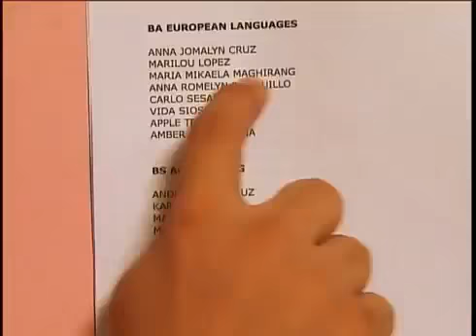ABS-CBN Princess and I Official Full Trailer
Watch this Full Trailer of the Majestic Teleserye, Princess and I.
Soon to hit primetime.

CREDITS TO: ABSTVPromo's Youtube Channel